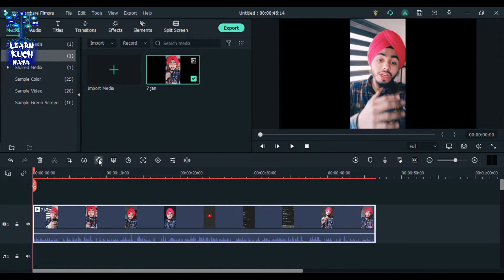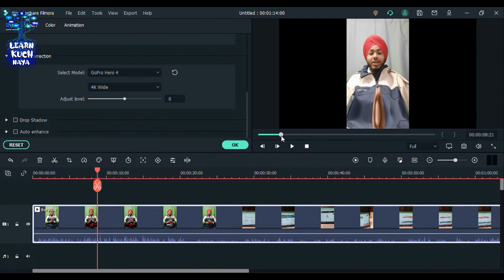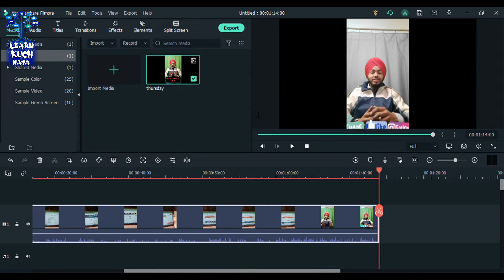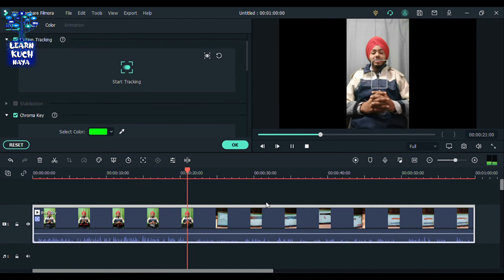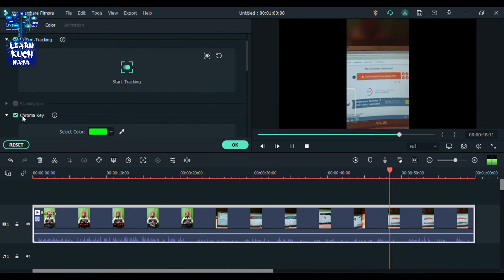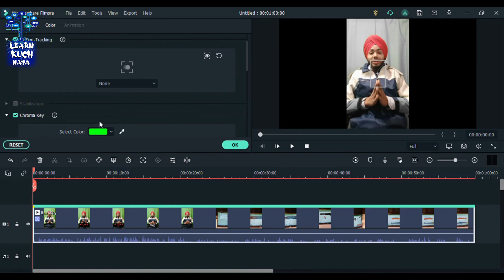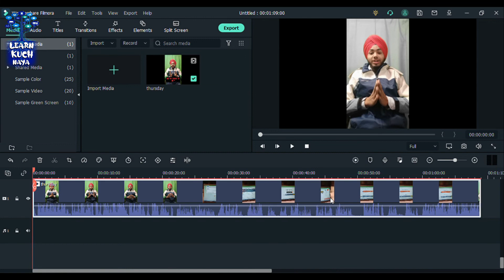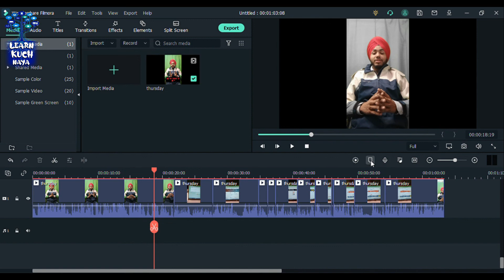FILMORA FOR BEGINNERS PART 5 | LEARN FILMORA FOR FREE | IMPROVE YOUR EDITING SKILLS | EDITING TIPS